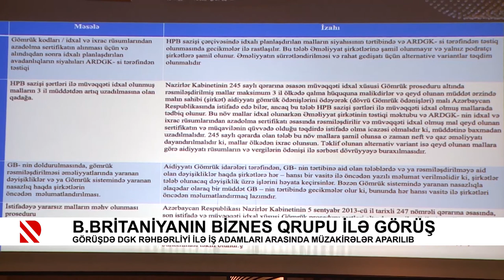Böyük Britaniyanın Biznes Qrupu ilə görüş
Görüşdə DGK rəhbərliyi ilə iş adamları arasında müzakirələr aparılıb